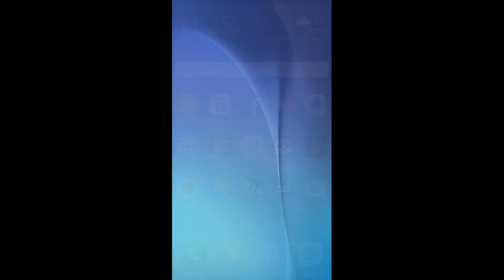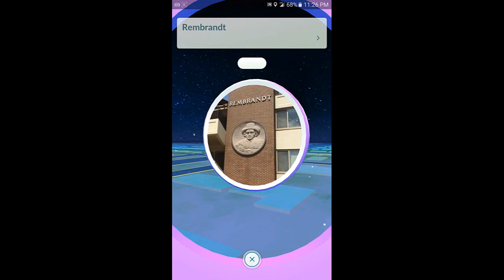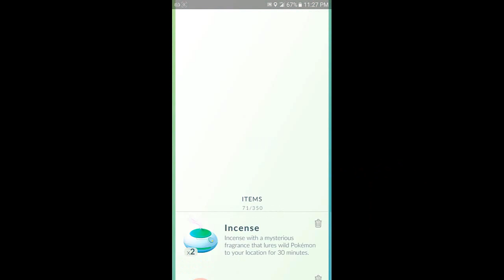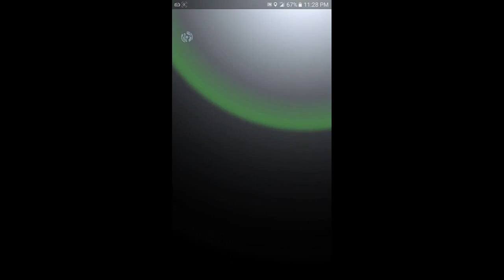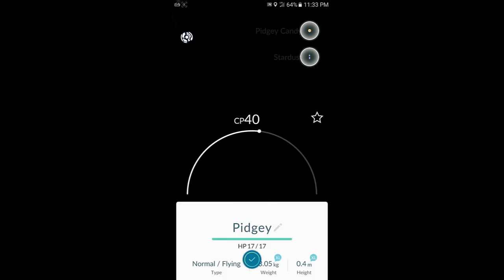Pokemon GO Vlog #3 - Cousin [7-15-2016]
this game help me lot with my condition :D